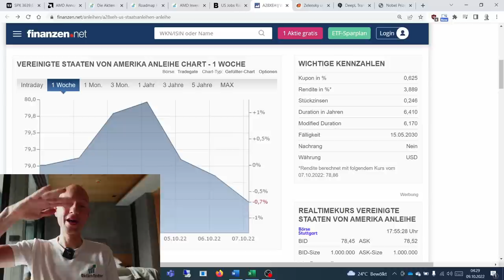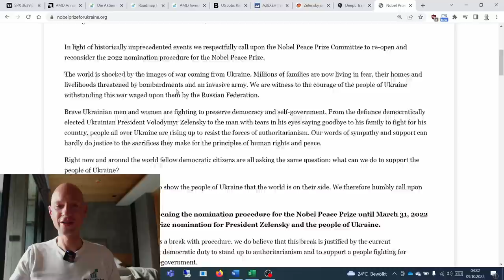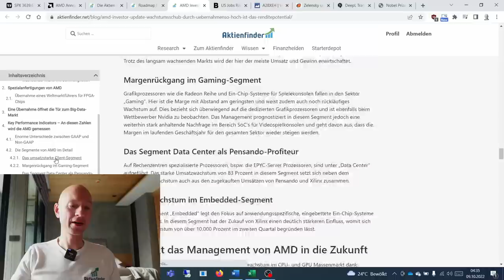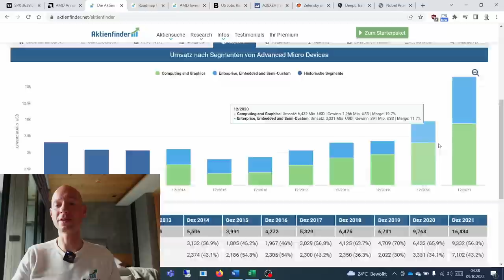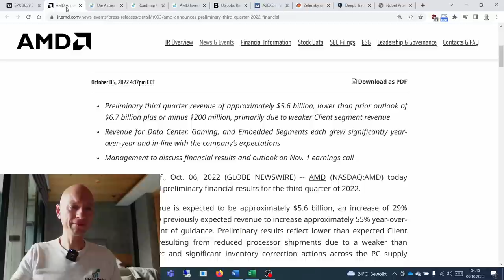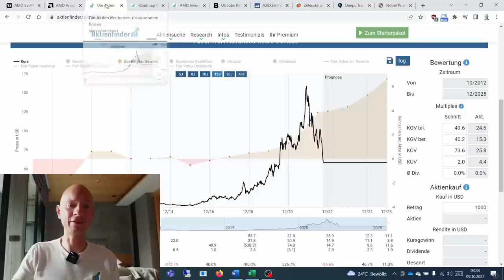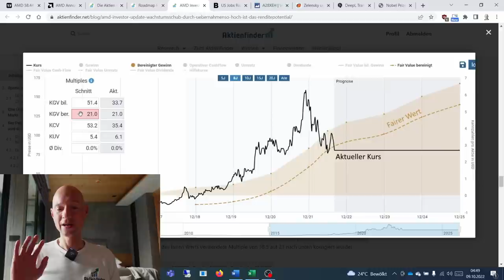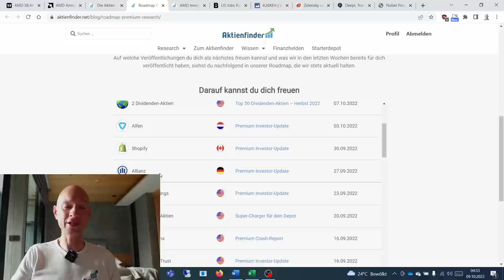Krisen, Krieg und Ausverkauf - Im Fokus AMD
0:00 Krisen, Krieg und Abverkauf
1:20 Hohe Volatilität am Markt
3:20 Zu wenig Arbeitslose
4:40 Friedensnobelpreis für WW3?
6:45 Gewinnwarnung von AMD
11:00 Hoher Goodwill als Zeitbombe?
12:25 Ist die AMD Aktie ein Kauf?
18:45 Mein Fazit